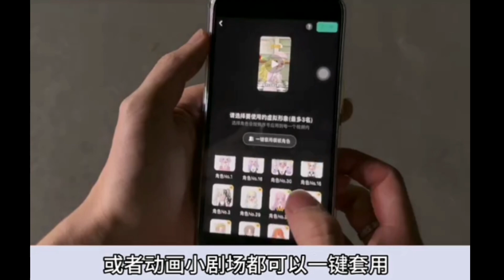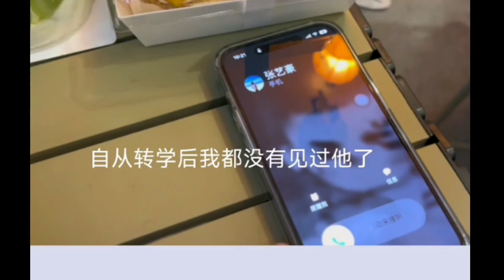网络连续剧：无意中发现我的哥哥，居然是个校霸！张艺豪突然过来不会另有目的吧 vlog